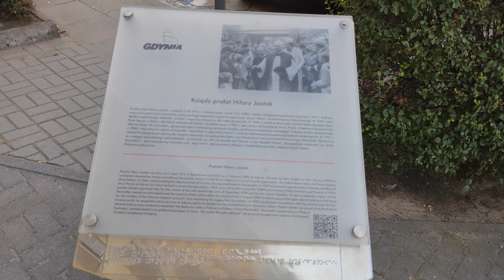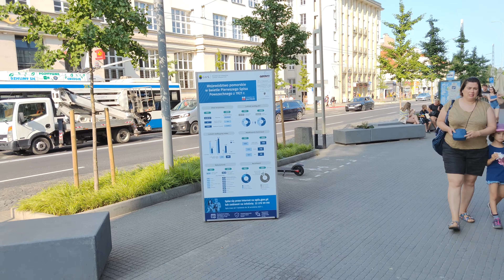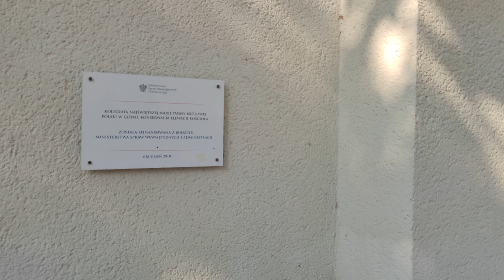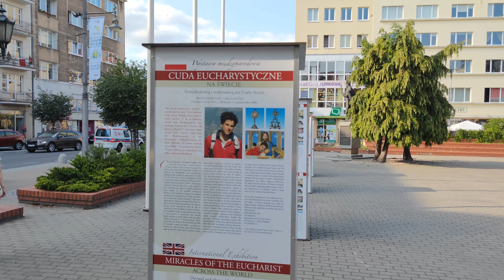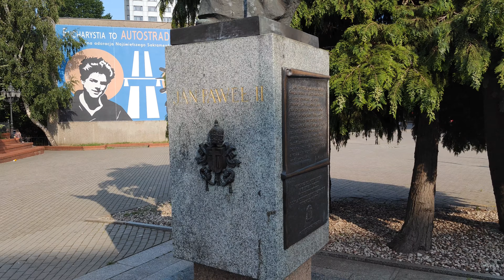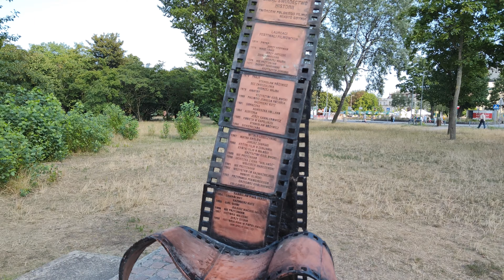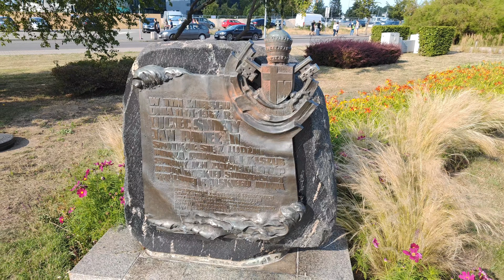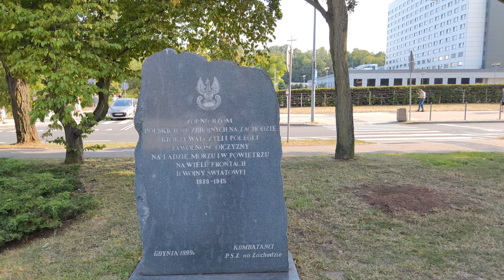[ 4K ] Gdynia, Poland. Part 3 | Сity center, Waterfront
Today we will walk through the city center and along the waterfront.

00:00 - Kościół pw. Najświętszego Serca Pana Jezusa
07:44 - Pomnik księdza prałata Hilarego Jastaka kapelana Armii Krajowej i Solidarności
18:20 - Bazylika pw. NMP Królowej Polski
20:22 - Sanktuarium Bożego Miłosierdzia
21:08 - Pomnik Jana Pawła II
25:55 - Park Rady Europy
31:00 - Pomnik Największych Ofiar II wojny Światowej
34:00 - Fontanna skwer Kościuszki
38:10 - Nabrzeże Prezydenta, Port
49:10 - Pomnik Tadeusza Wendy

Camera - Xiaomi Mi 11, 4K
Stabilizer - Feiyutech Vlog Pocket 2